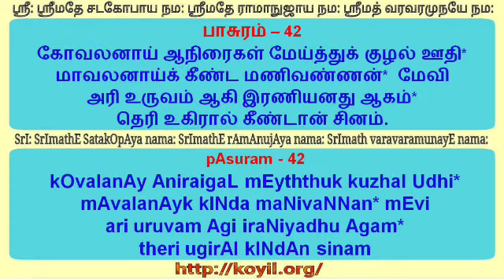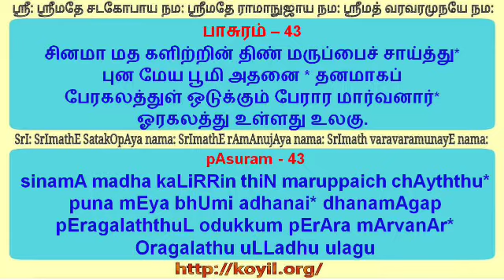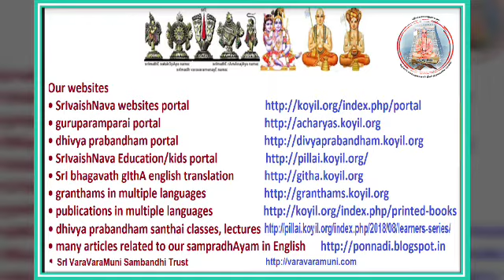மூன்றாம் திருவந்தாதி விளக்கவுரை பாசுரங்கள் 41 - 43